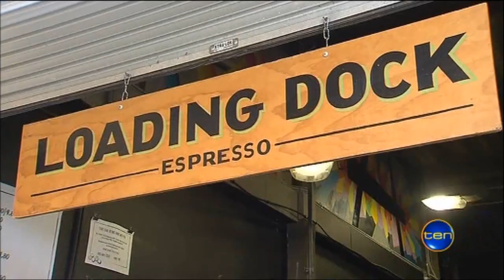Loading Dock Espresso Suspended Coffee Campaign - 9/05/2013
Loading Docks Suspended Coffee Campaign